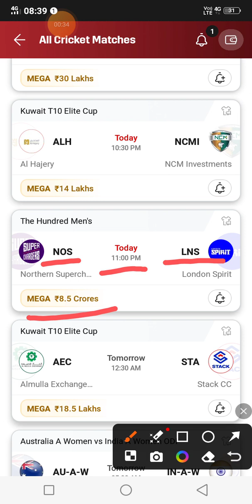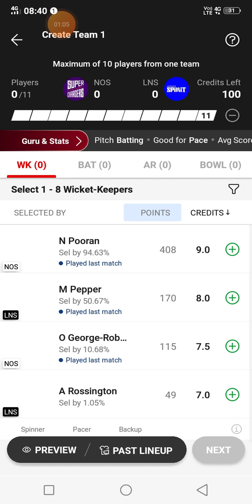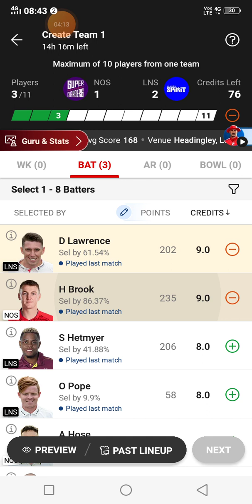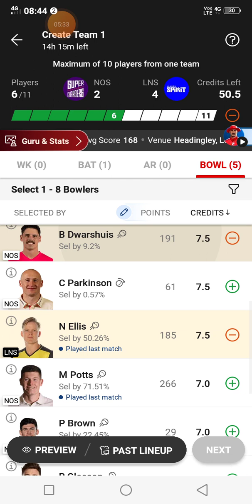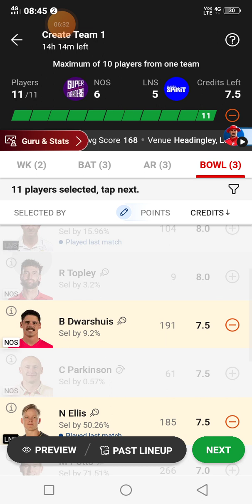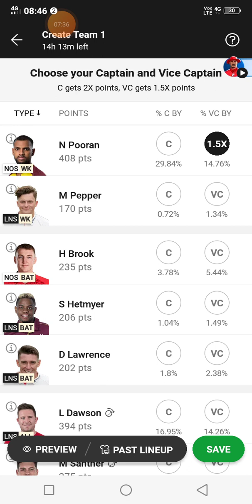nos vs lns dream11 prediction,lns vs nos dream11 prediction,nos vs lns dream11